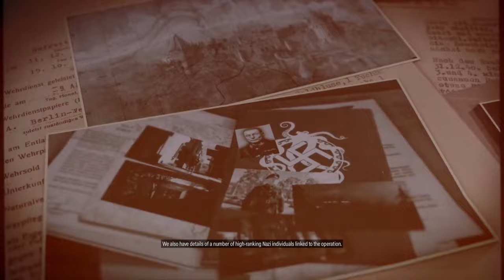This Achievement In Sniper Elite 5 Was WAR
In today's episode, we endeavour to add Sniper Elite 5's 'Best of the Best' achievement to our collection. It's safe to say that war games are not really my area of expertise, especially stealth based war games - as you will see in today's video. However, I did really enjoy the challenge of going for this achievement. In hind sight, maybe the stealth challenge wasn't for me and I enjoyed the running in and shooting things aspect - maybe we should try a Call of Duty achievement challenge soon... we'll see.